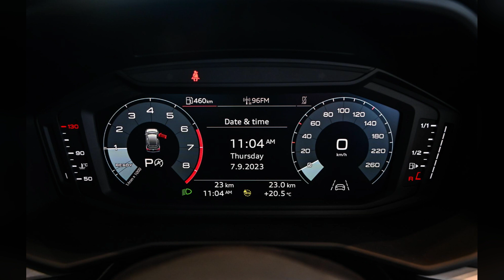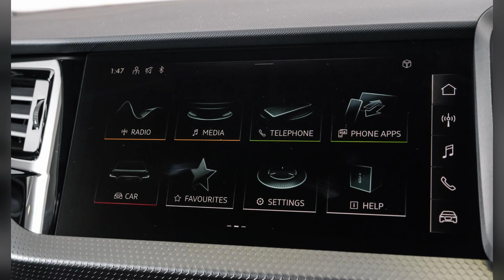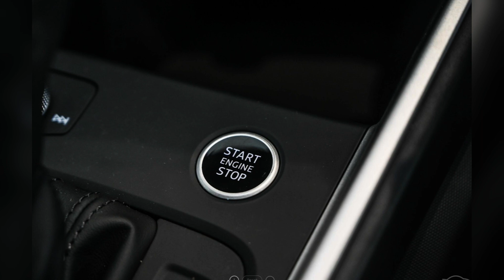Introducing the Sleek 2023 Audi A1 30 TFSI Auto MY23 (Thank you for Subscribe)